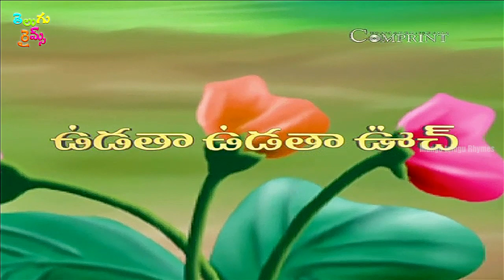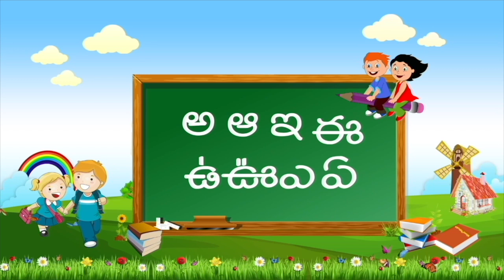Udatha Udatha Uch | Telugu Rhymes | ఉడతా ఉడతా ఊచ్ | Nursery Rhymes Songs | Mango Telugu Rhymes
Enugamma Enugu Song and More popular Telugu Nursery Rhymes Collection available only on Mango Telugu Rhymes Channel. We bring you the best-animated nursery rhymes & Songs in Telugu for all age groups of children.